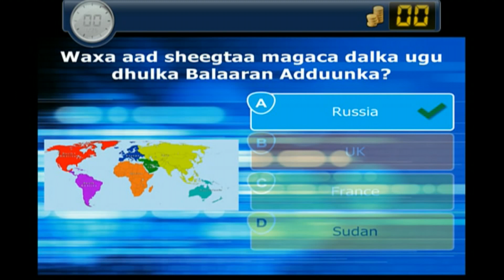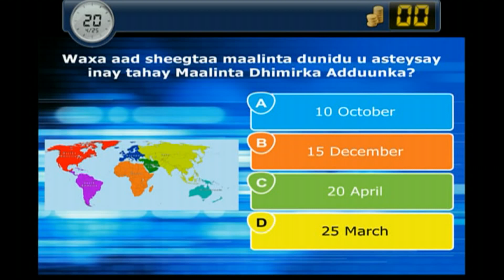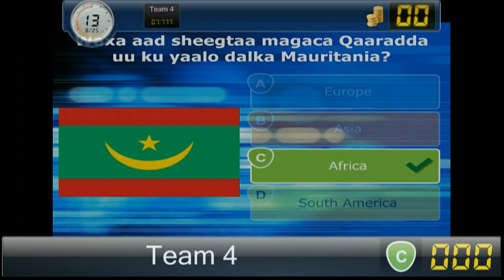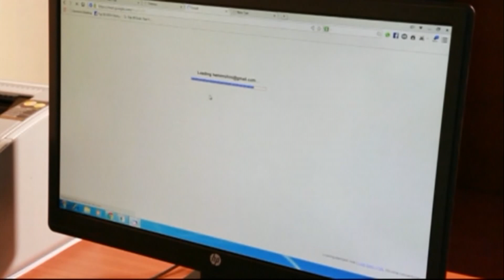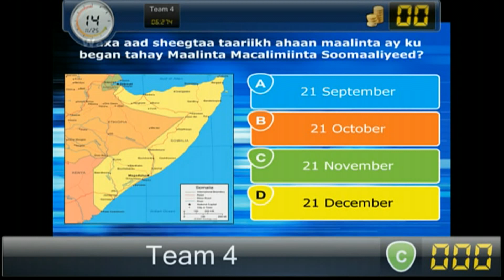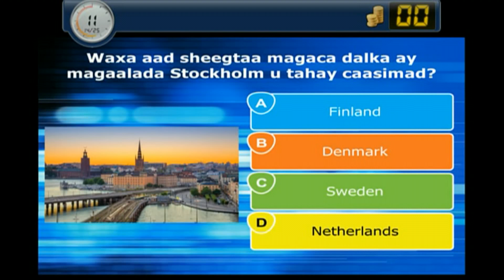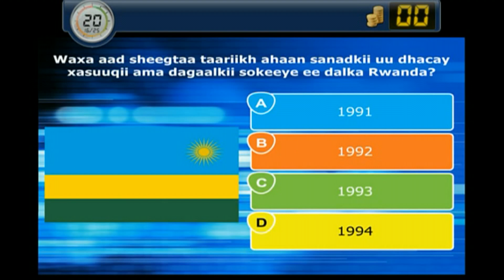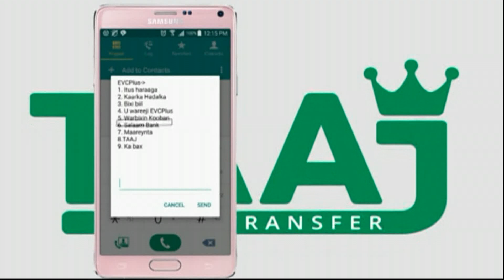Kulan iyo Wax Kororsi 11 06 2018